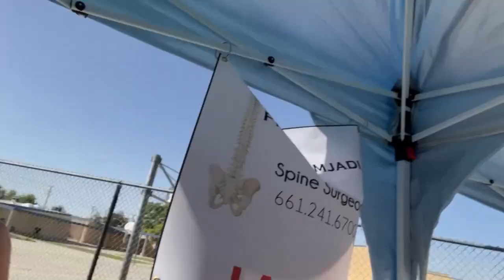HIGH SCHOOL SWIM MEET (i swam the 500...)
to see what I'm currently reading follow my goodreads!

-questions-
grade? → senior!